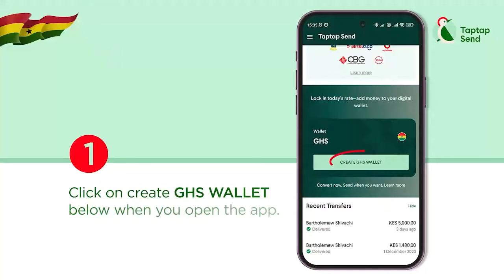Husband of Philipa Baafi lauds her; Having 1st class, 40yrs before school; Eda Ho Pefee released....